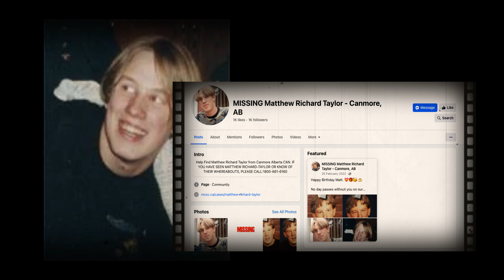MISSING IN BC...Matthew Taylor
17 year old Matthew Taylor vanished will at a truck stop in Sicamous BC. If you have any information about Matthews location please contact the Sicamous RCMP at 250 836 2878